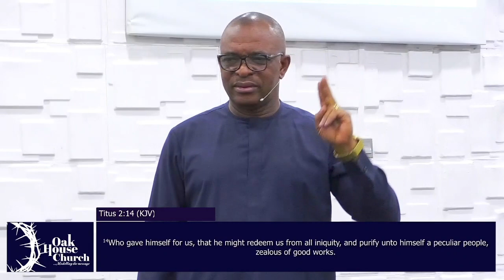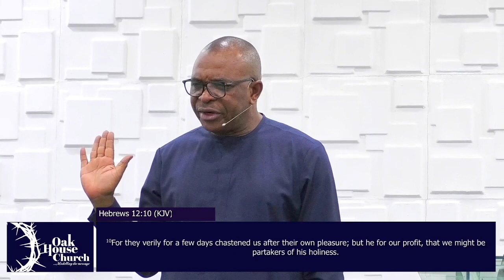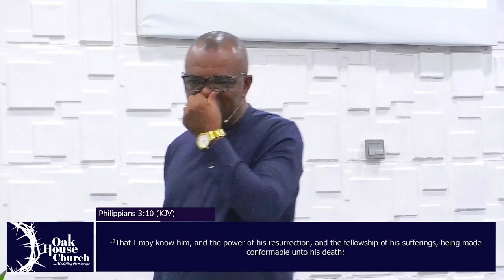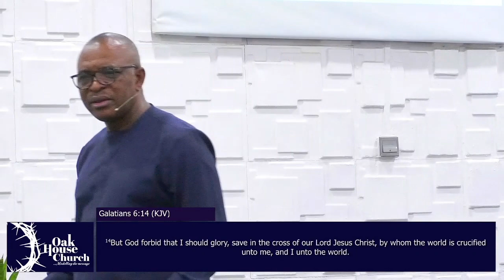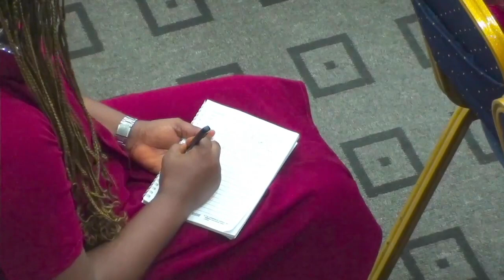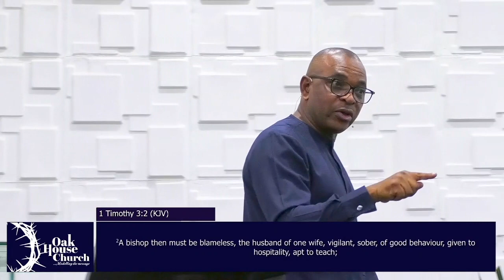THE MOST IMPORTANT PURSUIT OF CHRISTIANITY | DR FRED | SUNDAY 23RD JAN 2022